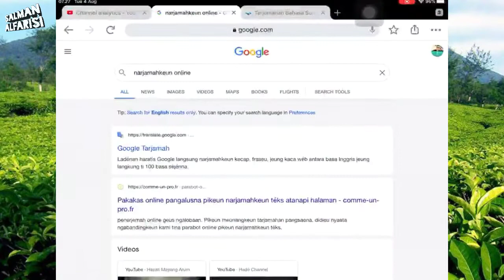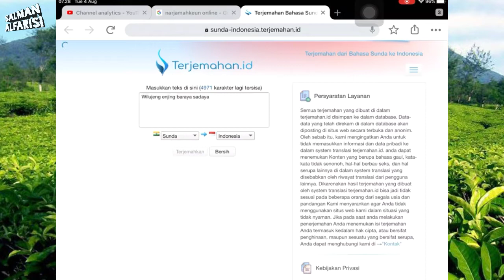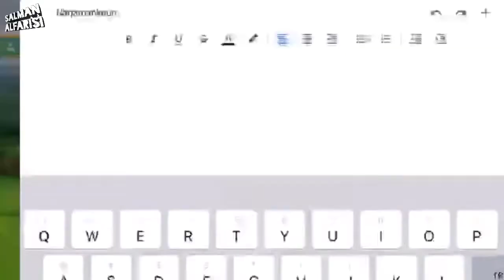BELAJAR SUNDA | CARA CEPAT MENTERJEMAHKAN | BAHASA SUNDA